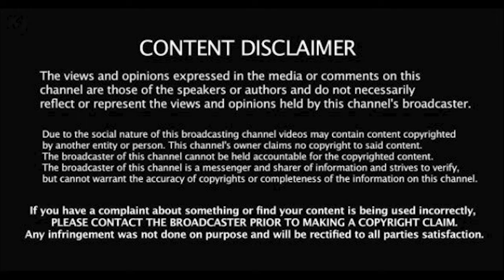Unusual animals you didn't know can swim!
Swimming sloth? YES! Ladies and gents... buckle up!